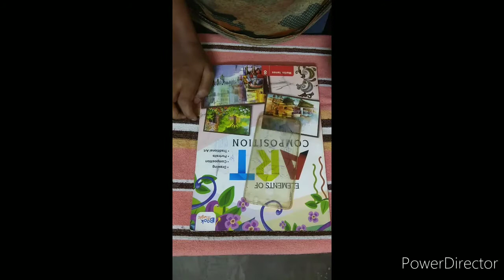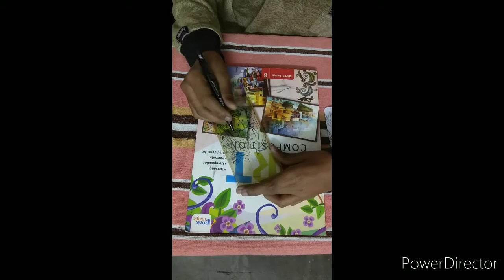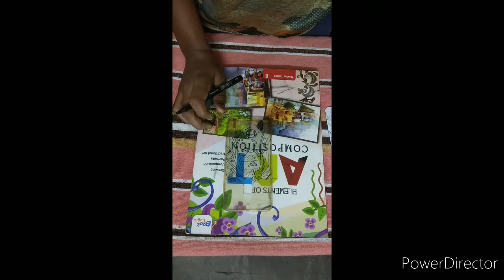Customising my phone cover very easy to make